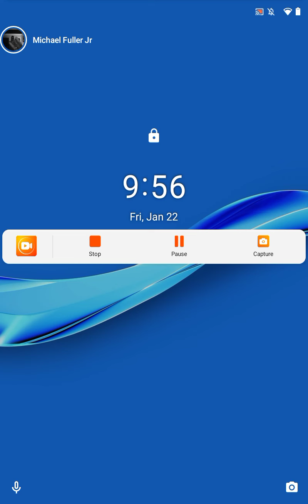Double OG Mike - Stop Cappin' (feat. King Von)